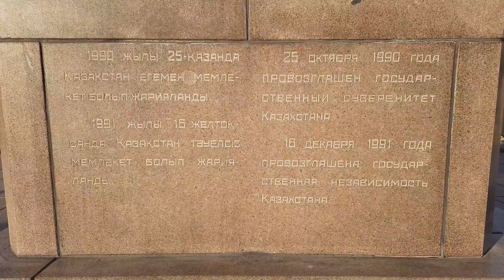Independence Day jeltoksan